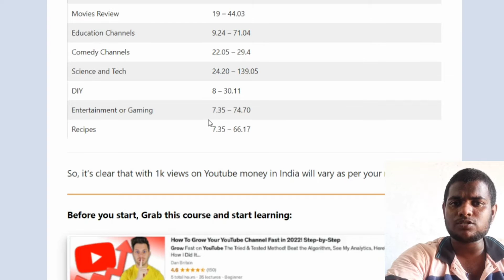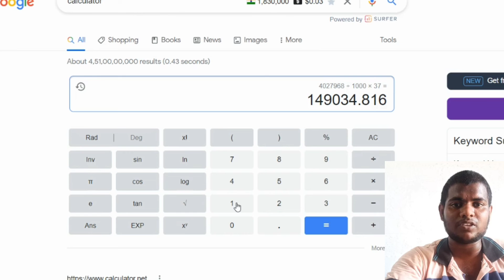Vaaya Moodra - சம்பளம் இவ்ளவா ?😱 | Unnakku Evalo